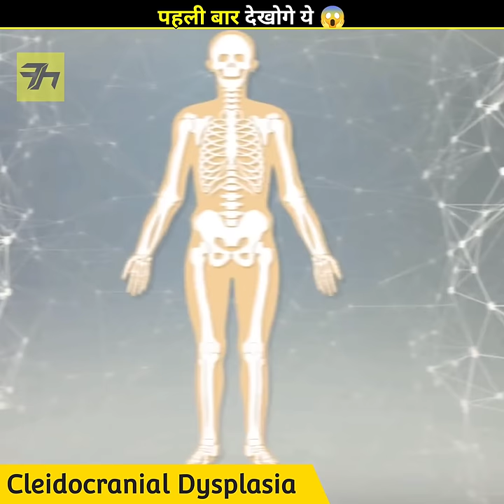गज़ब Videos का तूफान 😱 Ready हो जाओ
OMG 😱 These people are unique and outstanding skills which will blow your mind and shock you 🤯